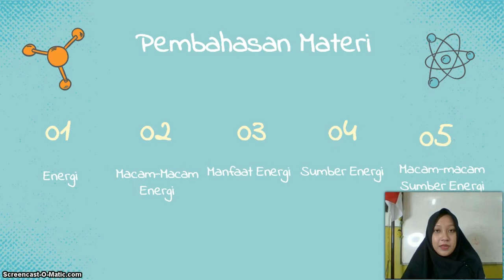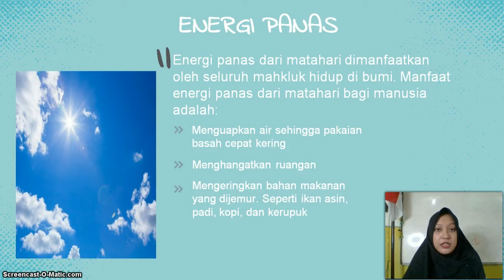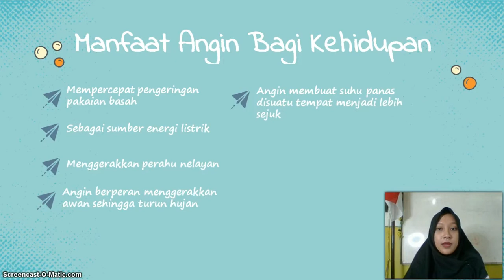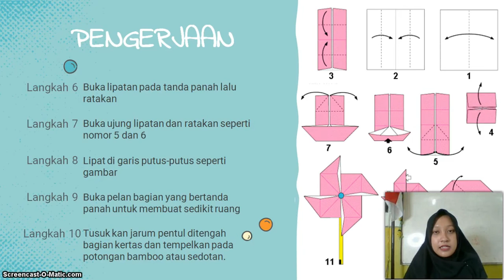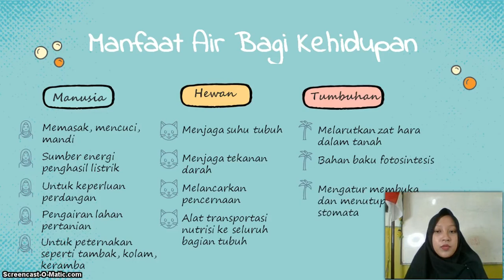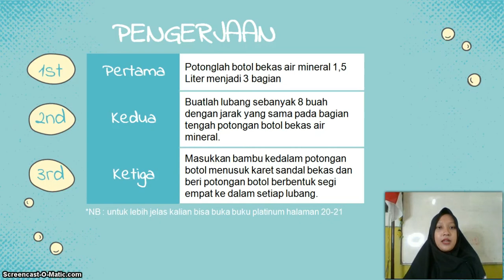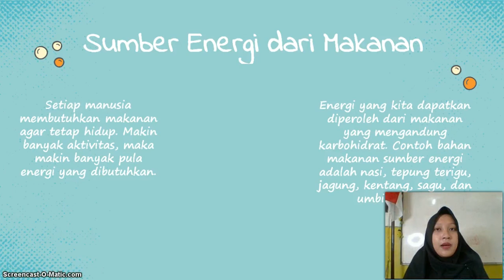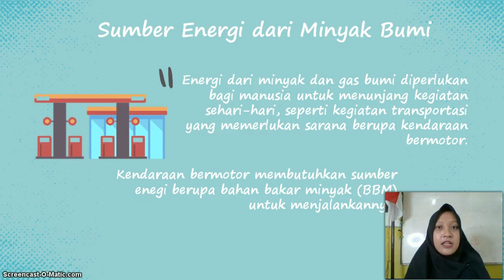BelajarbersamaSUKMA: Kelas 4 MI Islamiyah | Tematik | Energi Dan Sumber Energi